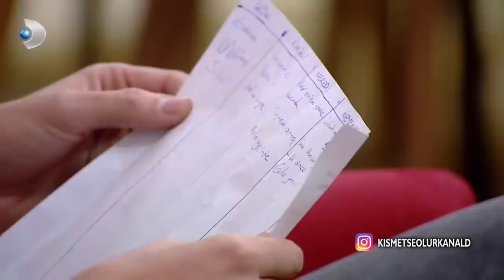Çiftler, Yeni Damat Adayını Tanıyor! - Kısmetse Olur 309. Bölüm